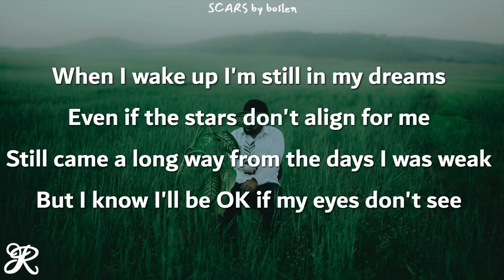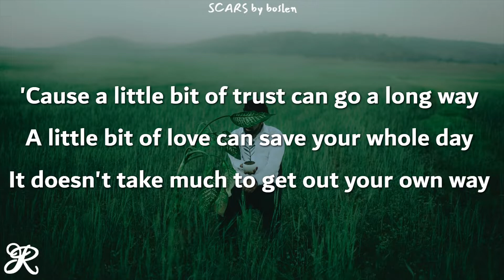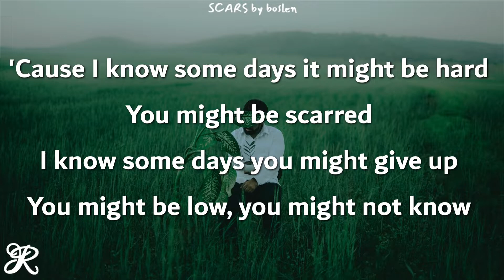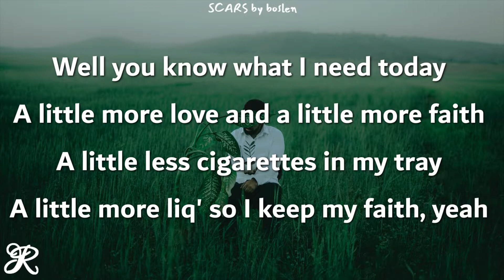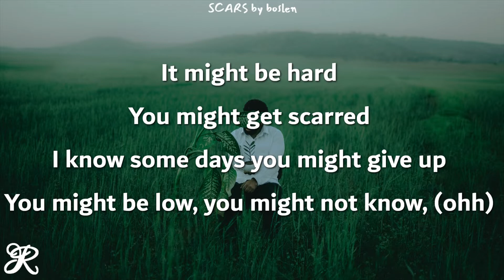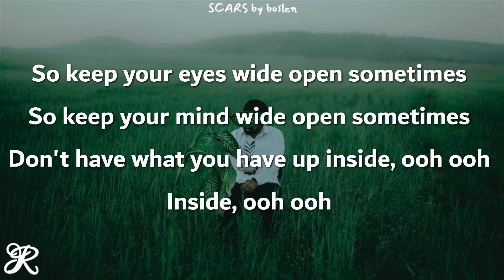Boslen - SCARS (Lyrics)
Song: SCARS
Artist: Boslen
Album: GONZO

scars boslen lyrics